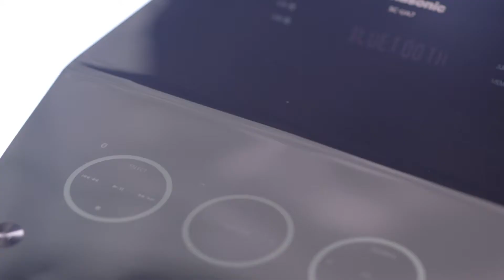Panasonic - LiTV Loves Women #1